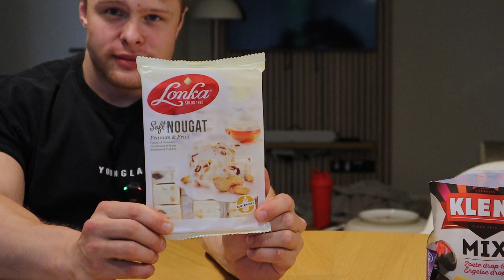OCHUTNÁVKA HOLANDSKÝCH JÍDEL !!! | FITNESS vs HOLANDSKO